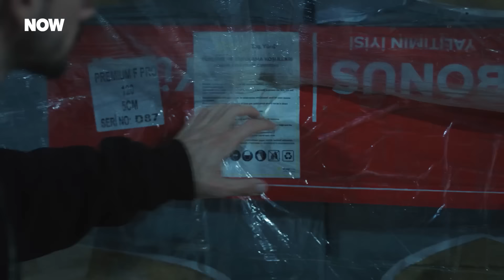Ters Köşe Denince Akla Gelen İsim - Hudutsuz Sevda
Halil İbrahim ve Zeynep arasında hatlar gerildi. AŞKTA ÇEKİŞME MUBAHTIR

Hudutsuz Sevda Yeni Bölümüyle Perşembe 20.00'de NOW'da!

Fikret'in ölümden dönmesi ailedeki dengeleri yeniden altüst eder. Zeynep, Halil İbrahim ile duygusal bir hesaplaşma yaşarken, İskender'in gizli hamleleri tehdit olmaya devam eder. Didem, Zeynep'e karşı giderek daha büyük bir meydan okuma sergilerken, Halil İbrahim zor bir kararın eşiğine gelir.

Fikret, ailesini bir arada tutmayı başarabilecek mi? Halil İbrahim, Zeynep ve Didem arasında nihayet bir seçim yapacak mı?

TÜR: DRAM
YAPIM ŞİRKETİ: MEDYAPIM
YAPIMCI: FATİH AKSOY
YÖNETMEN: MURAT ÖZTÜRK
SENARYO: BAHADIR ÖZDENER